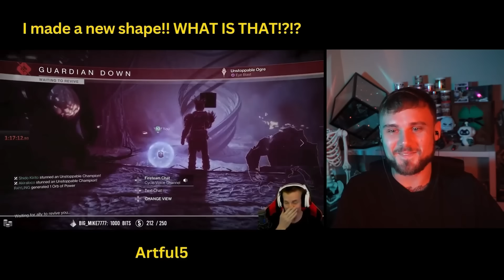Bungie Scams Datto, Aztecross Talks About His Priorities, and Sweatcicle Has Had It!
🔥 Follow me on all social media! (Especially Twitter/X, TikTok, and now Kick!)

🚀 Drop a Prime Sub on Twitch!

🧃 G Fuel (best energy drinks and gear)

MY FAVORITE DESTINY YOUTUBE VIDEOS!

✔️ Aztecross
✔️ Datto Does Destiny
✔️ Fallout Plays
✔️ KackisHD
✔️ My Name Is Byf
✔️ Myelin Games
✔️ More Console

NEWS SOURCES AND CREDITS:
📰 Bungie
📰 Paul Tassi
📰 The Game Spot